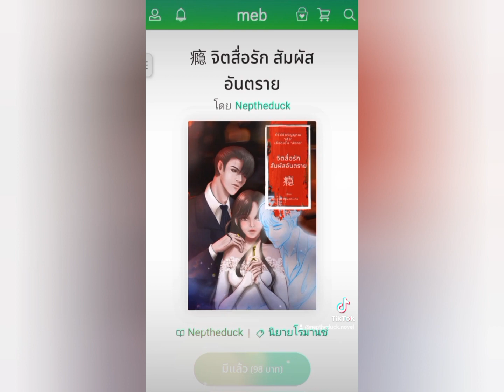瘾 จิตสื่อรัก สัมผัสอันตราย 🚬👻